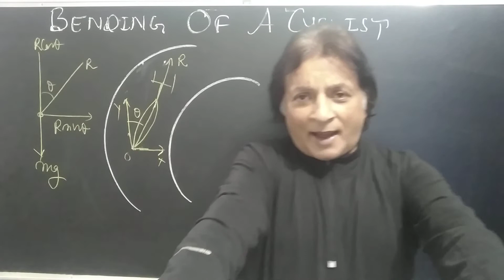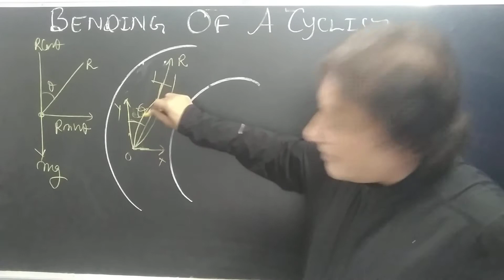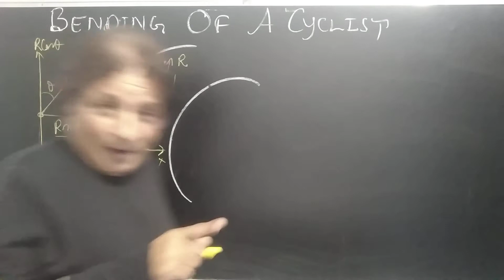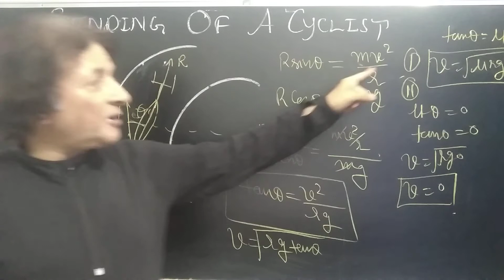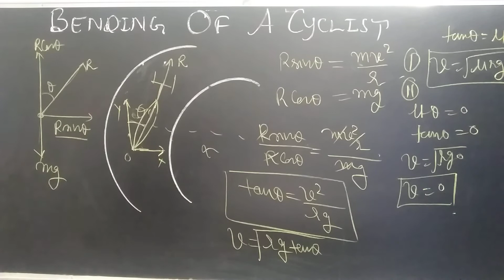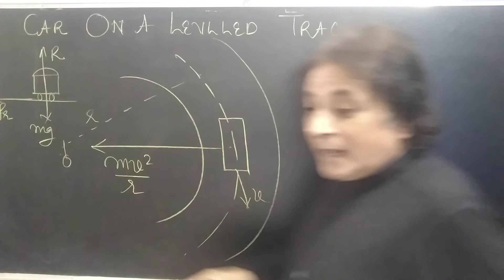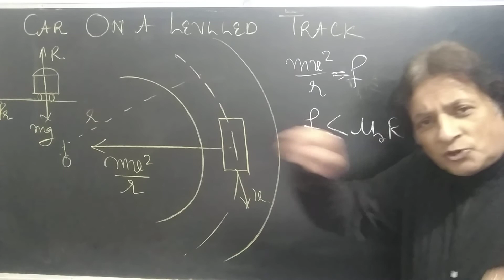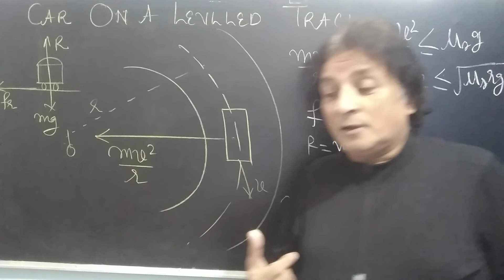CIRCULAR MOTION 15 MOTION OF TWO & FOUR WHEELERS